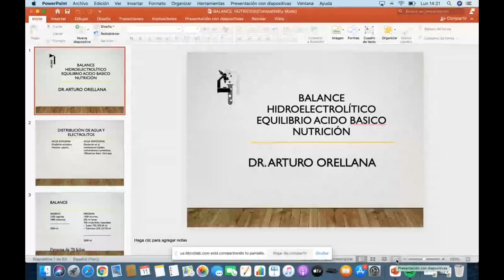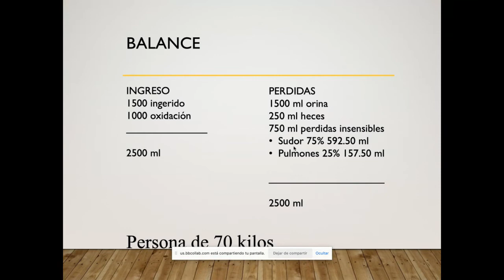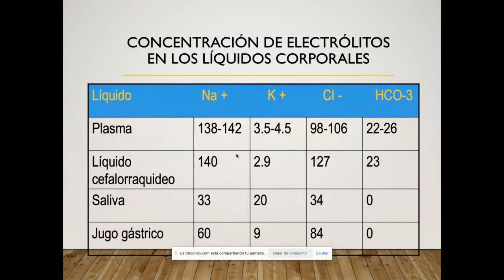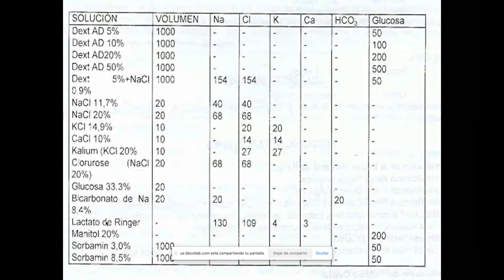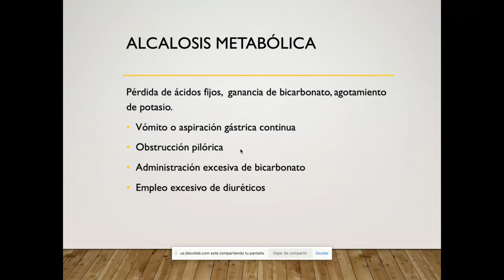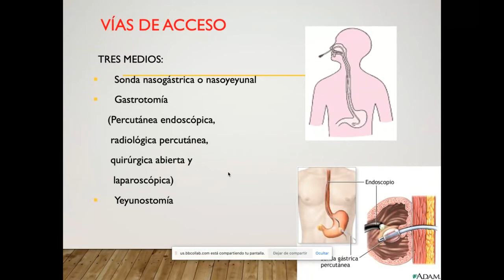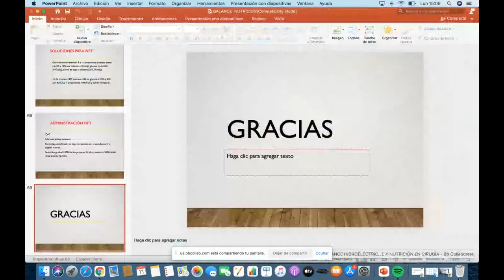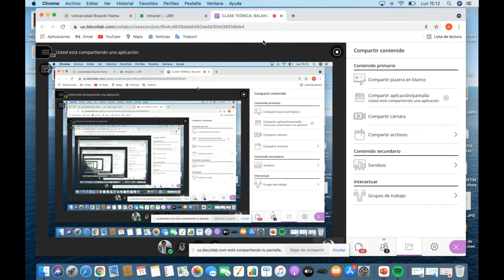CIRUGIA GENERAL - TEO 1: BALANCE HIDROELÉCTRICO EQUILIBRIO ÁCIDO BASE Y NUTRICIÓN EN CIRUGÍA